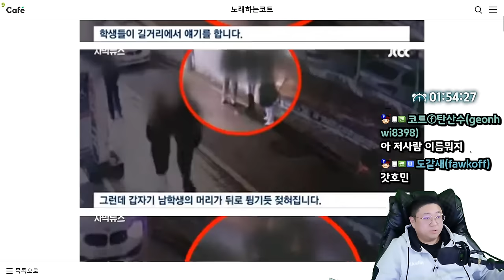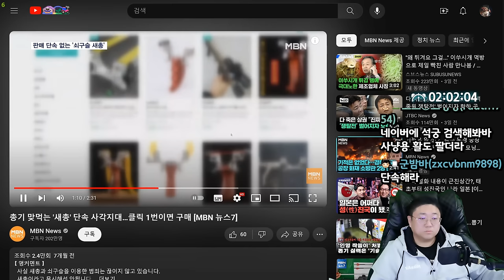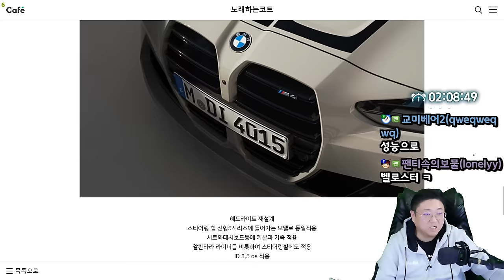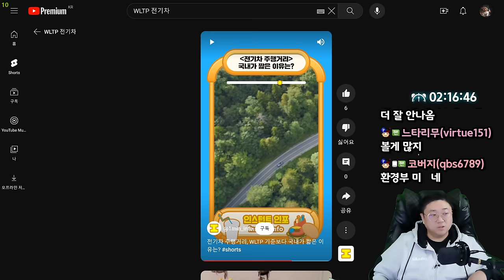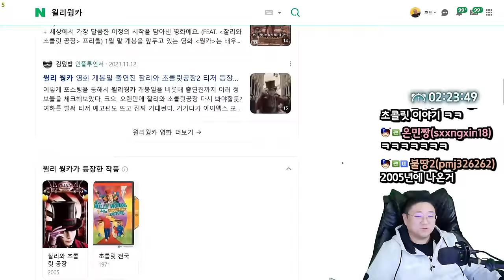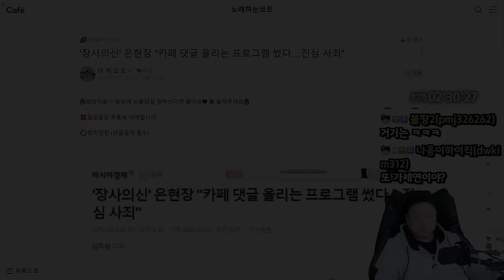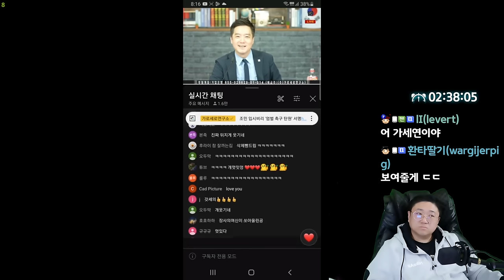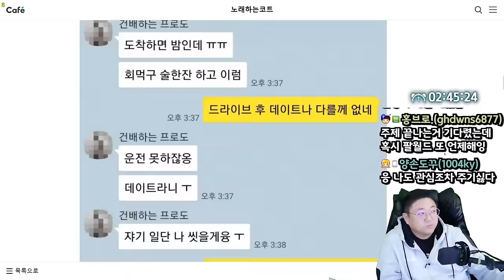장사의 신 vs 가세연 캐삭빵? (24.02.01-3)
0:00 해고당하자 새총으로 복수한 남성
10:22 휴대폰 성지 불법보조금 활개
12:13 61년생 남자 84만 여성 유튜버에게 단 댓글
12:50 BMW 2025 M4 디자인 공개
15:37 사일런트힐2 리메이크
17:58 포르쉐 마칸 전기차
23:28 발톱 못깍는 강아지
24:37 할리우드 사기캐 티모시 샬라메 미친 필모그래피
33:26 [썸네일] 장사의신 VS 가세연

[음원출처]